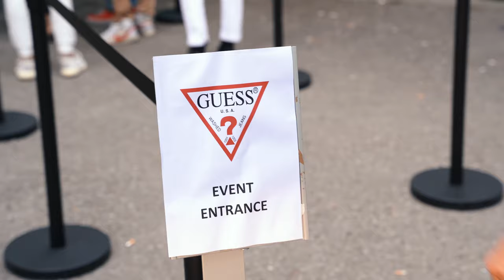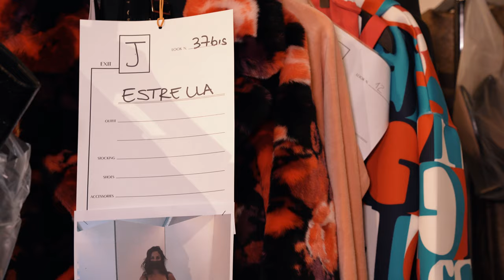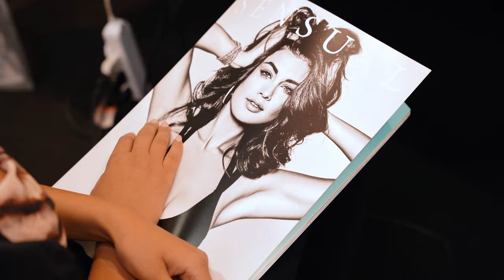A Day in the Life of a GUESS Model in Lugano, Switzerland | Feat. GUESSGirl Estrella Nouri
Watch how GUESS Girl Estrella Nouri gets ready for the Spring / Summer '22 Fashion Show in Lugano, Switzerland. She reveals her beauty secrets, gives us a look backstage, and more.

GUESS Active Workouts
Styled by GUESS
GUESS Advocacy
What Makes You Original? with Interscope
Latest Uploads

A Day in the Life of a GUESS Model feat. Estrella Nouri